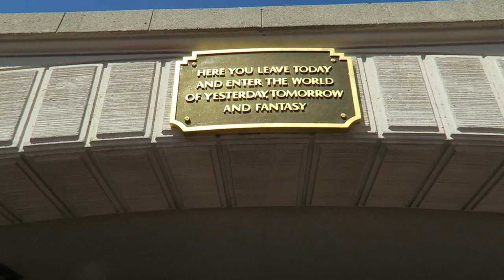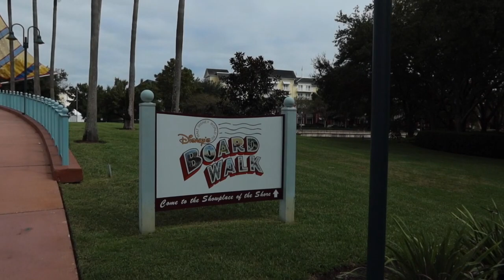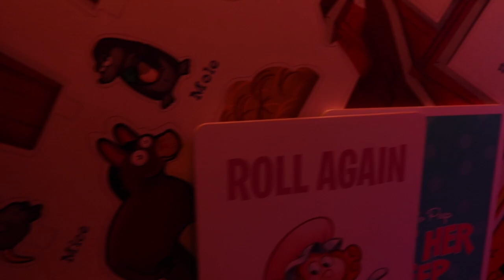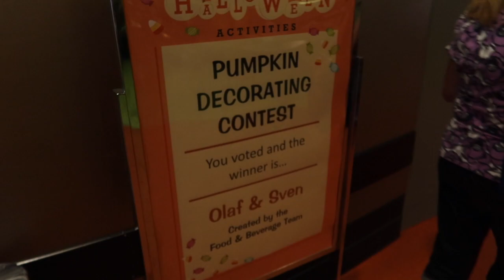Walt Disney World Vlog I Day 3 I Blue Milk I November 2019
We finally tried the Blue Milk at Galaxy's Edge!